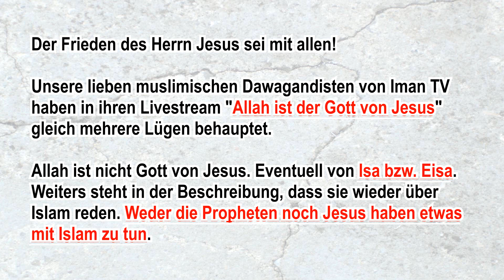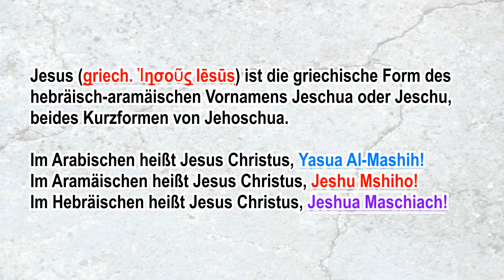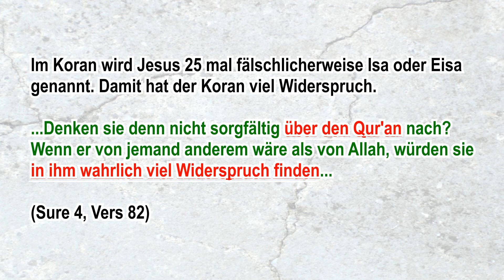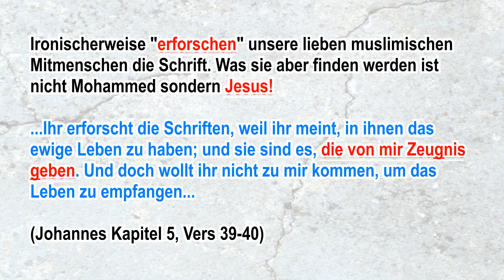Allah ist nicht der Gott von Jesus! Jesus ist auch der Gott von Mohammed! Iman TV Sertac widerlegt!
ALLAH IST NICHT DER GOTT VON JESUS! - UND JESUS IST NICHT DIENER ALLAHS! - Dies ist ein Antwort-Video für die muslimischen Dawagandisten von Iman TV die behaupten, dass Allah Gott von Jesus ist. § 51 UrhG Zitate

So unterstützt ihr JesusTV +++ Danke! +++